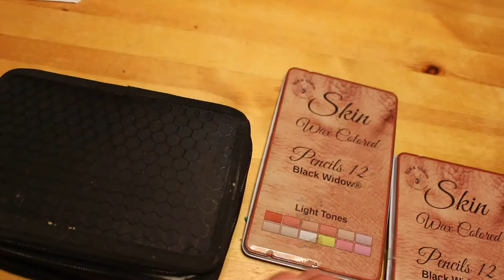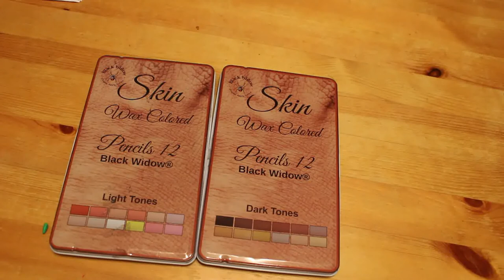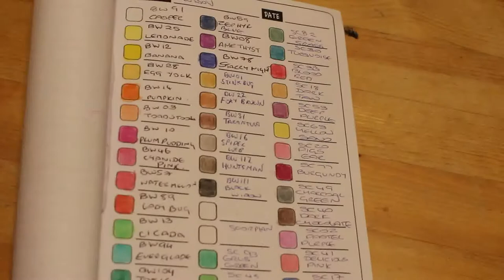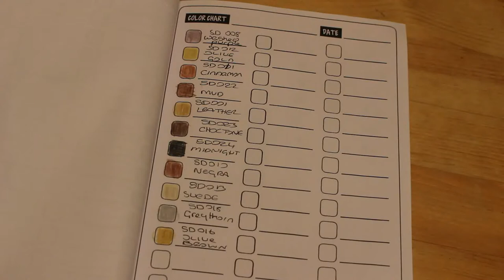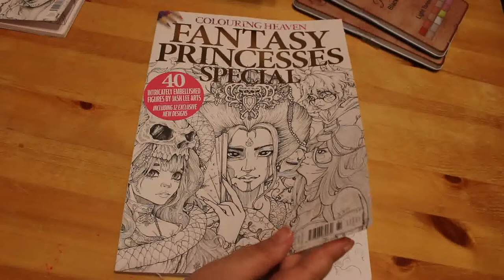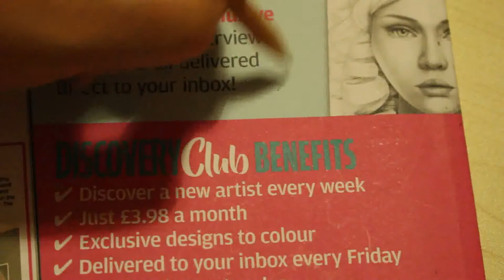Black Widows Review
How I use Black Widow Pencils and what I thonk of them